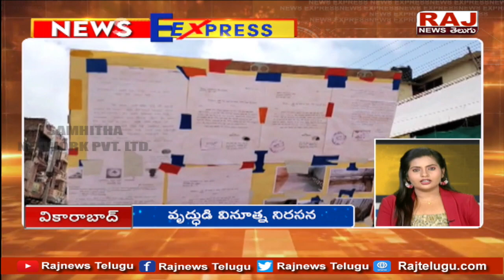కేసీఆర్ పై తిరగపడ్డ జనం | PublicTalk On KCR | Raj News Telugu